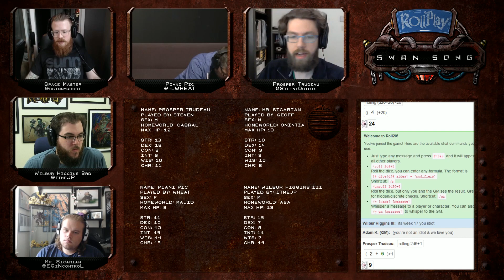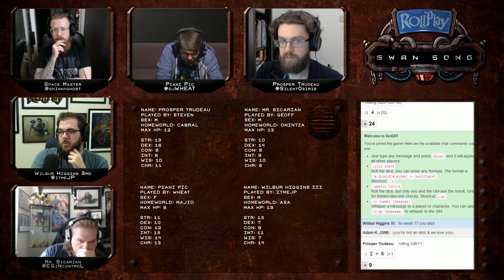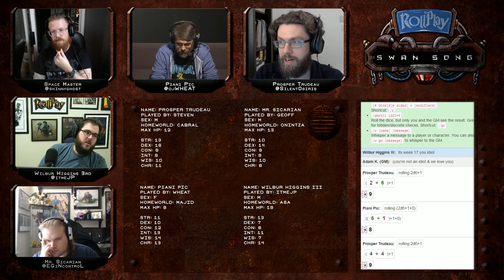RollPlay Swan Song - Week 17, Part 1